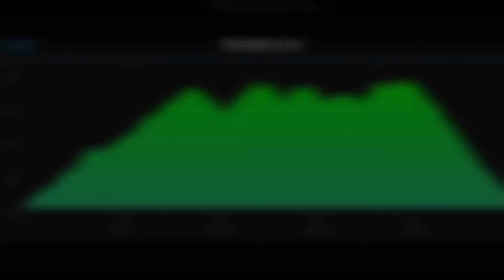The Coniston fells Lake District September 2020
6 wainrights one day setting of from Coniston past the copper mine and tarn up to wetherlam